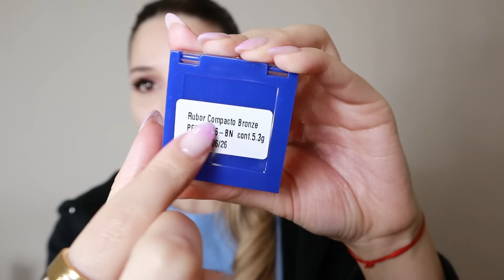Maquillaje ECONÓMICO Millanel, Avon, Natura y mas. ENCONTRE JOYITAS!